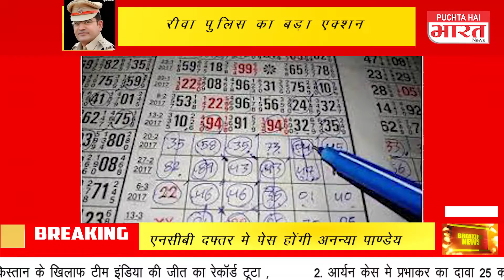फिर एनसीबी दफ्तर मे पेस होंगी अनन्या पाण्डेय ,Ananya Panday Appears Before NCB For The Second Time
Aryan Khan Drug Case: Ananya Panday has been summoned again today for questioning in connection with the Mumbai cruise drugs case where Shah Rukh Khan’s son Aryan Khan was arrested earlier this month. This is the third time the actress Ananya Panday has been summoned for questioning by the Narcotics Control Bureau (NCB).

About Channel:
पूछता है भारत न्यूज़ देश का सबसे भरोसेमंद हिंदी न्यूज़ चैनल है। जो 24 घंटे लगातार भारत और दुनिया से जुड़ी हर ब्रेकिंग न्यूज़, नवीनतम समाचार, राजनीति, मनोरंजन और खेल से जुड़ी खबरे आपके लिए लेकर आता है।

Puchta hai Bharat News is India's most trusted Hindi News Channel with 24 hour coverage.  News covers Breaking news, Latest news, Politics, Entertainment and Sports from India & World.

Your Query :-
ganesh singh satna
ganesh singh
mla ganesh siingh
ganesh
singh
satna ganesh singh
MP morning news today
Bhopal samachar today
MP kisan karjmafi today news
madhyapresh kisan karjmafi 2021
MP police vacancy 2021
mp police bharti 2021 New update
MP news today
MP breaking news today
bhopal morning news today live
MP Daily News
mp news today
madhyapresh news today
madhyapresh samachar
2021 mp news
madhyapresh ki khabre
mp top news today
Bhopal News
Indore news
guna news
jabalpur news
Gwalior news
breaking news
Indian News
daily news
headlines
political news
sports news
entertainment news
Delhi news
mumbai news
Daily News and Analysis
Fast n Facts
news headlines
top headlines
hindi news site
national news
international news
 M.P.
latest news
Zee News
zeenews
znews
madhyapresh news
mp news today live
Indore news today
madhyapresh today news

puchta hai bharat
पूछता है भारत
phb news
LATEST news updates
satna news